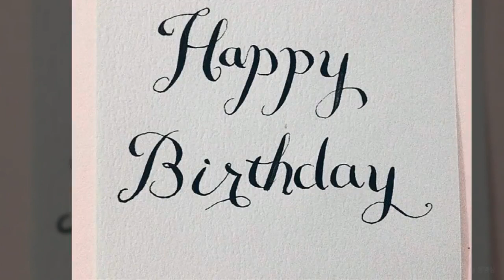겨울아이 이종용